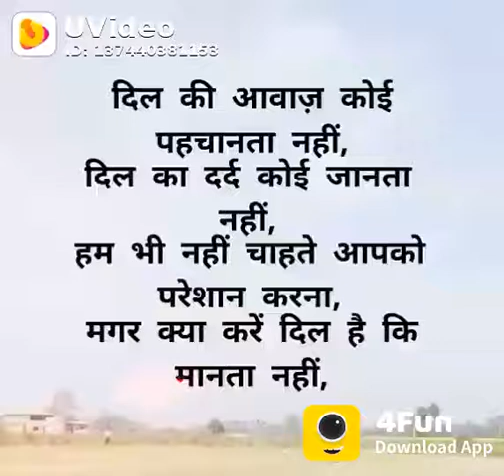8767469371 Funny Videos, WhatsApp Status - 4Fun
❤ *Hi friends! Install 4Fun to Watch funny videos, Download latest status*

  💋💋💋 *Find your love, Chat and Make friends nearby.* 💋